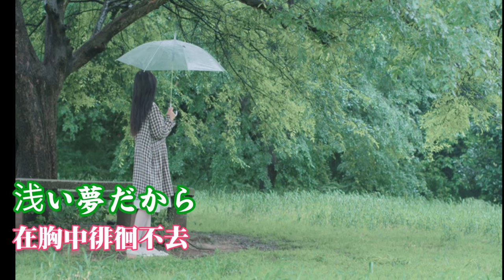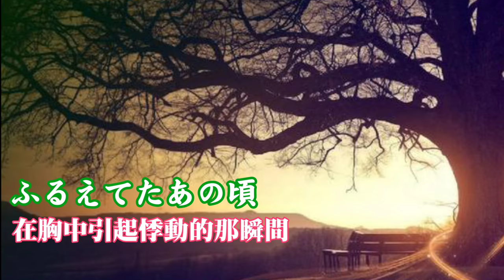初恋(影子) / 村下孝藏 1983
《初恋》(初戀)

原唱：村下孝藏 Kozo Murashita
作詞：村下孝藏
作曲：村下孝藏
發行：1983年2月
翻唱：《影子》_「走過歲月」專輯 4-7  / 林慧萍 1984年6月
附註：中文歌詞引用自「痞客邦 / 問，清風何處去」

特此感謝！😊

本影片自網路蒐集而來，純粹作為同好之間欣賞聆聽之用，絕對嚴禁商業用途；若有影響版權，請即刻通知本人，本人將會立即將影片下架，謝謝。